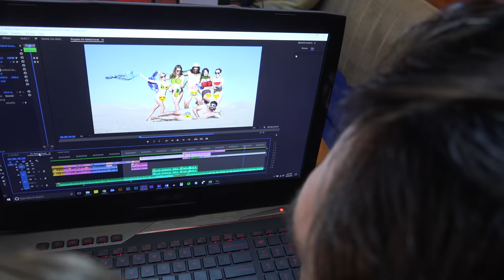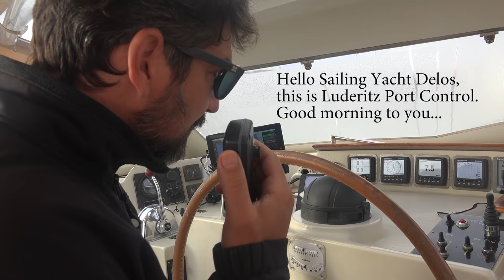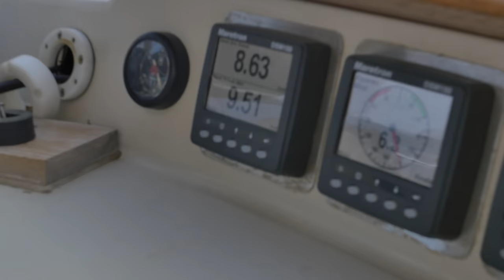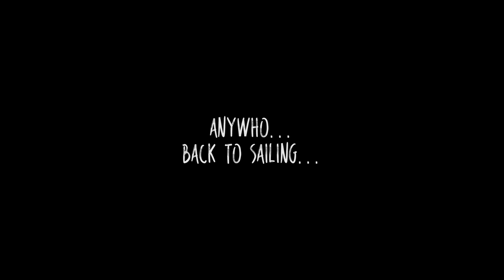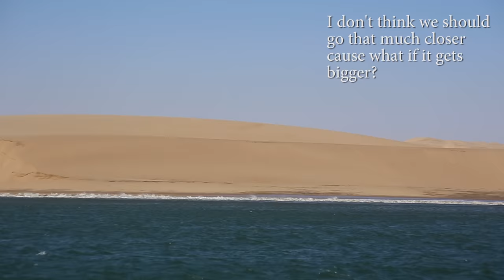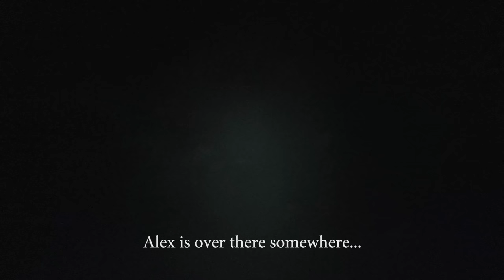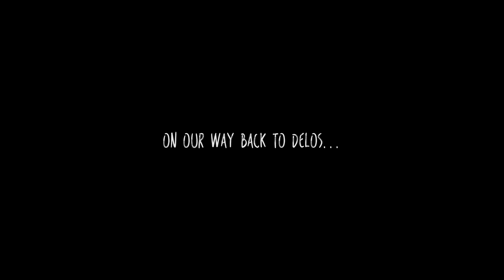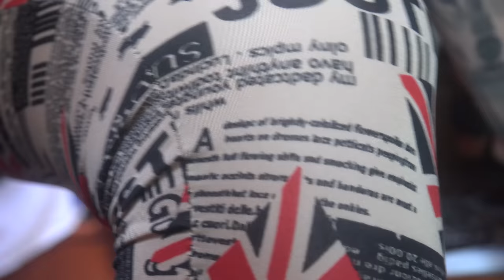The SKELETON COAST. Sailing into Namibia! Sailing Vessel Delos Ep. 145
Follow behind the scenes @svdelos
The title says it all! The crew pull into a pretty epic anchorage on the coast of Namibia called Hottentot bay.  We aren't entirely sure if we were even allowed to be here but it was well worth it.  We explore the endless sand dunes, find a crazy amount of skeletons and let nature take us over by running around like children! Much Love!

Awesome Tunes in this Episode!!
00:25 – Ramukanji by OneTox
02:27 – Diwali Charlie by Krackatoa
03:14 –Music by Chillhop

07:27 – Music by Chillhop

09:30 – Noble Dub by Silent Partner ( YouTube Audio Library)
10:06 – Music by Chillhop

13:10 – Monkeys Spinning Monkeys by Kevin MacLeod
14:50 - Music by Chillhop

15:36 - Improve. Warm up by Andrew Rothschild
19:00 – Music by Chillhop

21:00 – Music by Chillhop

23:00 – Aurea Carmina by Kevin MacLeod
23:52 – Better Than by Brian Taylor
26:00 – Music by Chillhop